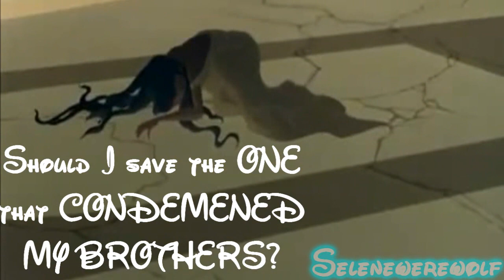Apathy's Army- My name is Kenai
My second character for the roleplay Apathy's Army. I really liked how this one came out too.

My name is Kenai. I was Blessed by Apathy and I was once very loyal to her. The time came when my loyalty would be tested. My brothers were killed by two demons that were in the shape of bears. I am a sole survivor of the attack, but I didn't come out unscatched. I have the power to change into the shape of the very creature that destroyed my life.

I am angry at Apathy for she did not help save my brothers. I thought I was special to her; I thought she loved me! I was soon approached by SIN. She offered me a deal. If she could control my form and I worked for her, she would release my Brothers and bring them back to life. Now, I have to choose between SIN and APATHY. But why should I save the ONE that CONDEMENED my brothers?

Hope this is okay ^^